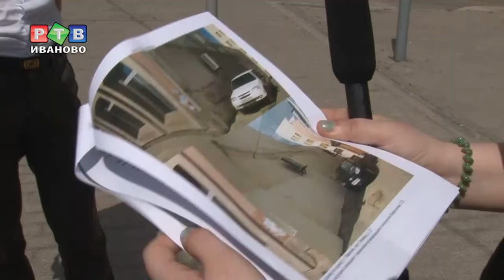В центре внимания - фасады